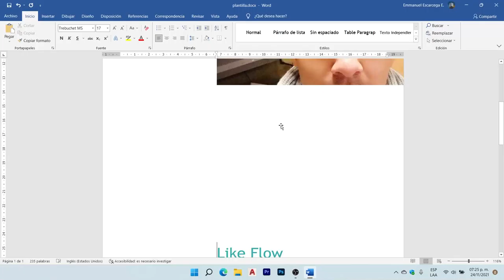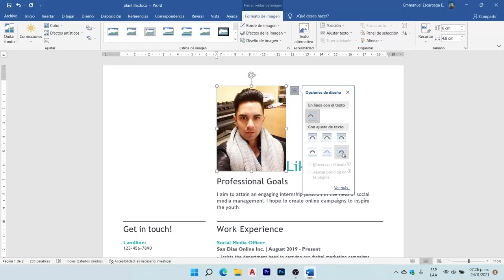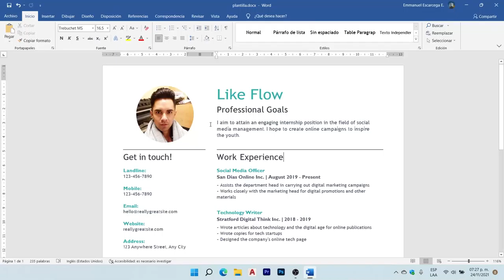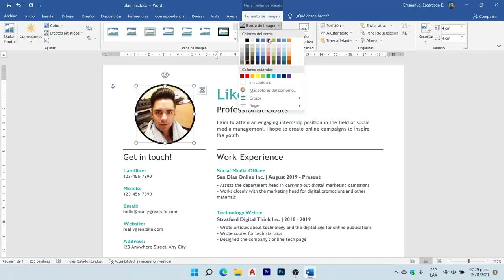Ajustar la Forma de una Imagen Directamente Desde Word